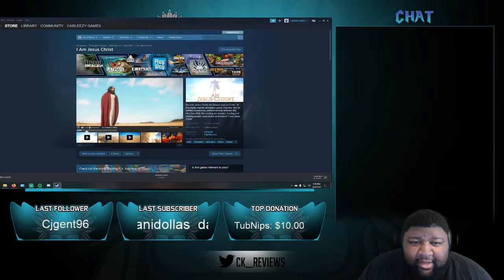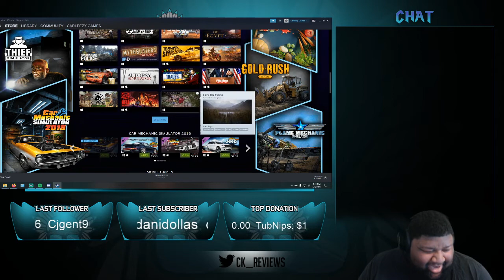Jesus Christ Simulator Reaction!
I may need to grab this!